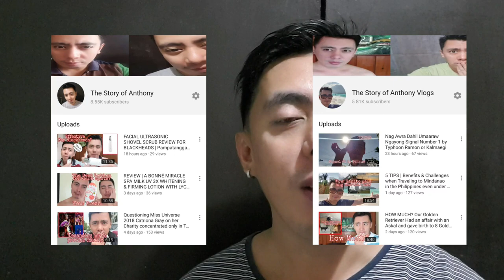Fred Mouawad bets for Paweensuda Drouin to win Miss Universe 2019 and wear the crown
Do you agree with FredMouawad's choice for PaweensudaDrouin to win MissUniverse2019?

Repost from Fred Mouawad of Mouawad (world renowned luxury jeweler and maker  of the new Miss Universe crown)
@mouawadfred On Sunday Dec 8th, some of the most beautiful women from around the world will be competing for the Miss Universe 2019 crown.  Each country will have a representative. Although there will only be one winner, these women symbolize the power of unity.  They radiate hope for future generations and show what is possible when women from all races get together to celebrate their individual persona and beauty.
I had the pleasure of meeting Fahsai Paweensuda Drouin who embodies many of the values I admire. She is ambitious, resilient, thoughtful, hard working, and optimistic. Beautiful from the inside and outside. I wish her and all the contestants a fair game.  In my view all Miss Universe contestants are already winners as they step on stage to represent their countries. United they all make humanity shine, and I hope through their current and future deeds they will inspire more women to rise and break the ceiling of biases.

Camera used:

Editing Software:

* Filmora
* Kinemaster